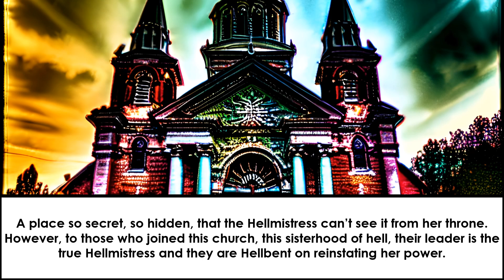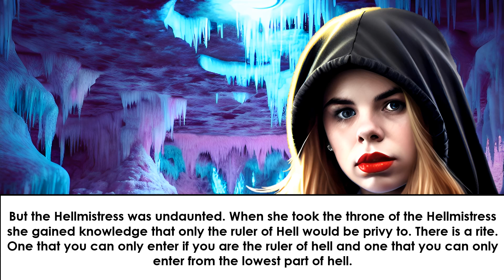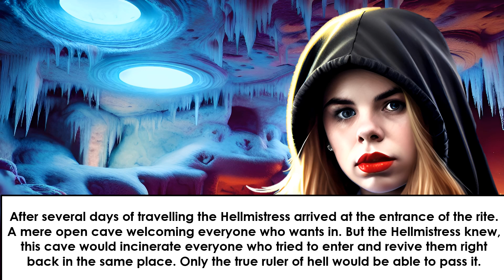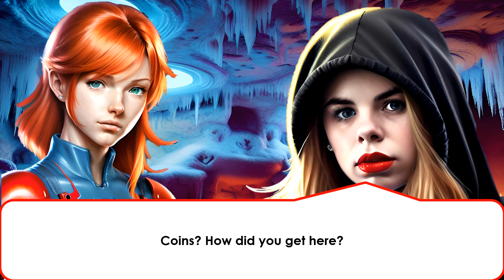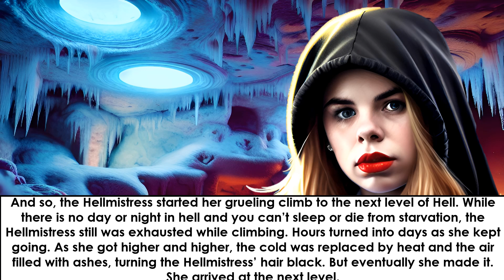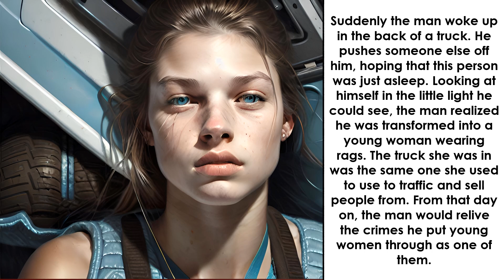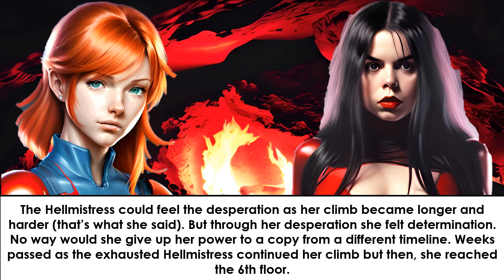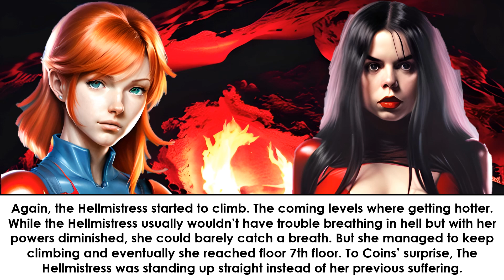Coins presents: Seat of power in Hell